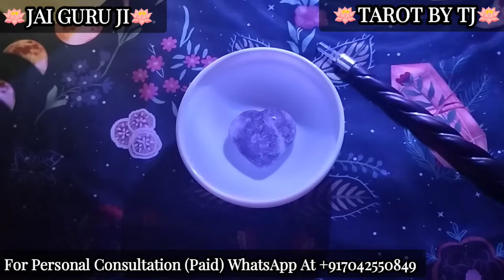📵NO CONTACT SITUATION 📵💑 HINDI CANDLE WAX READING 🌙